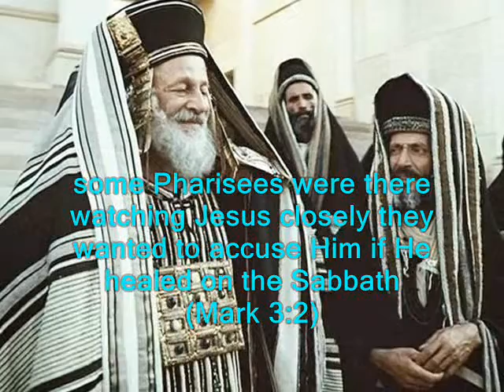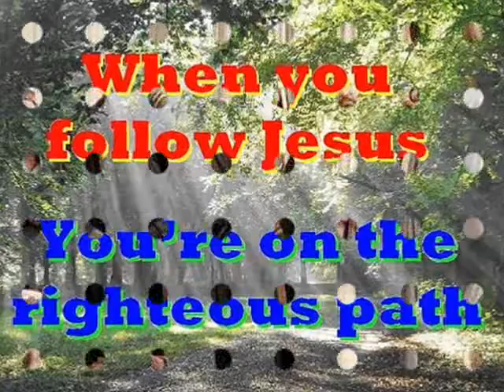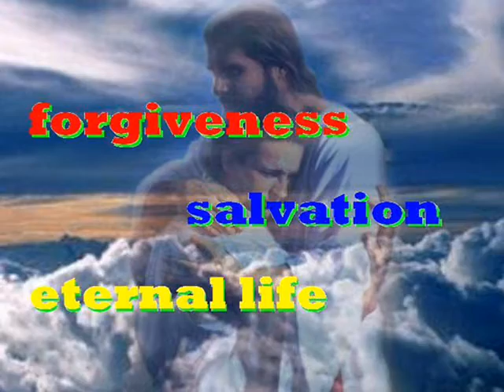#1935.1- The Shrivelled Hand - (Mark 3:1-6)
Song # 1935.1 from Our Gospel In Song Collection by Col Johnston. We read in the Book of Mark in chapter 3 where Jesus heals a man’s shrivelled hand in front of the Pharisees on the Sabbath.
One time Jesus went into the synagogue, and a man with a shrivelled hand was there (Mark 3:1). Some of the Pharisees were looking for a reason to accuse Jesus, so they watched Him closely to see if Jesus would heal the man on the Sabbath (Mark 3:2). Jesus said to the man with the shrivelled hand “Stand up in front of everyone” (Mark 3:3). Then Jesus asked the Pharisees “Which is lawful on the Sabbath, to do good or to do evil, to save life or to kill?” But they remained silent (Mark 3:4). Jesus looked round at them in anger and, deeply distressed at their stubborn hearts, said to the man “Stretch out your hand.” The man stretched out his hand and it was completely restored (Mark 3:5). Then the Pharisees went out and began to plot with the Herodians how they might kill Jesus (Mark 3:6).
Thought for today: our God is an awesome God.
Thought for the future: now is the time to invest in heaven. Where will you spend your eternity?